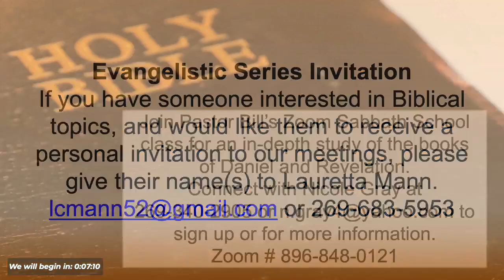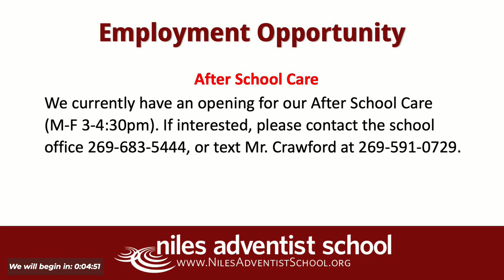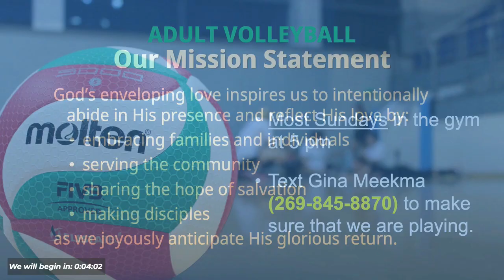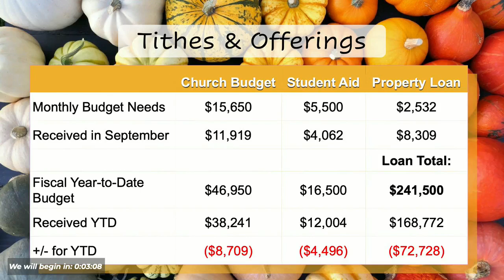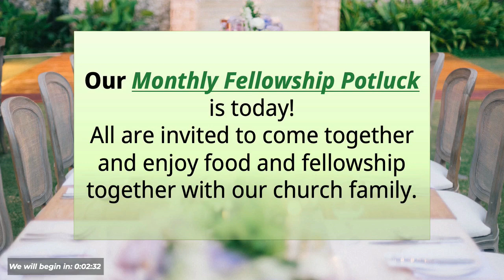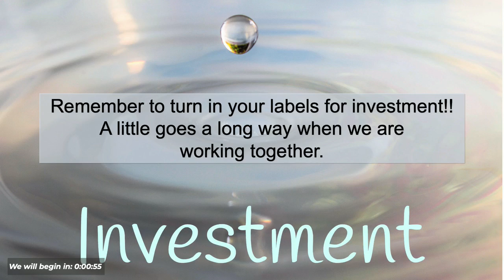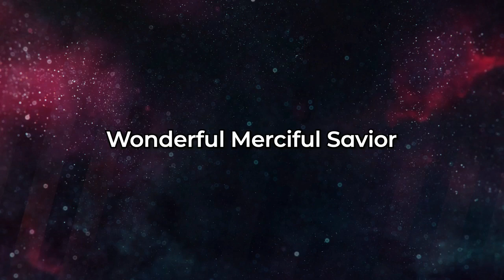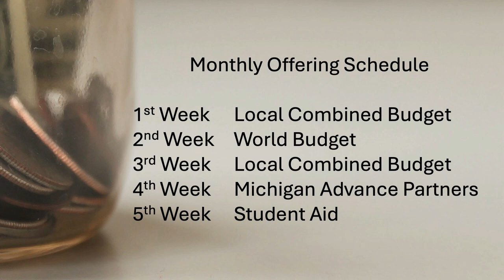10 12 24 2nd Service (Reload)